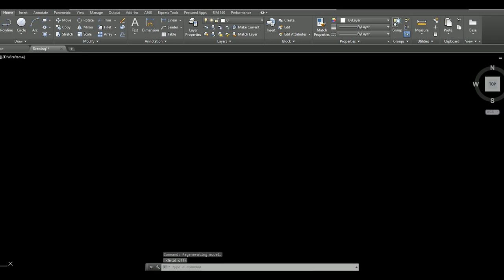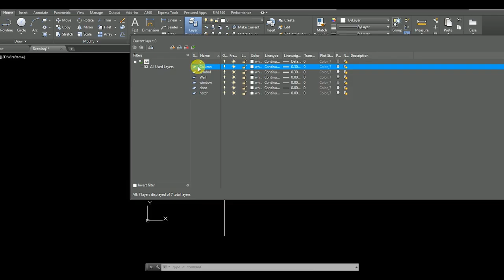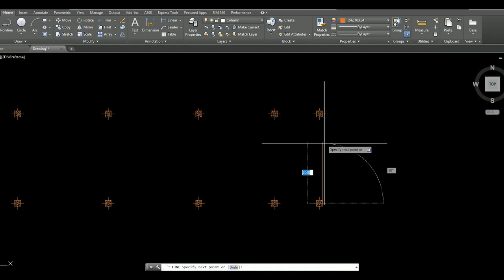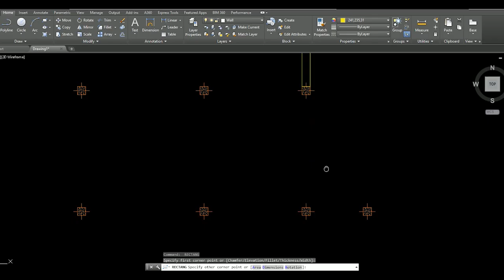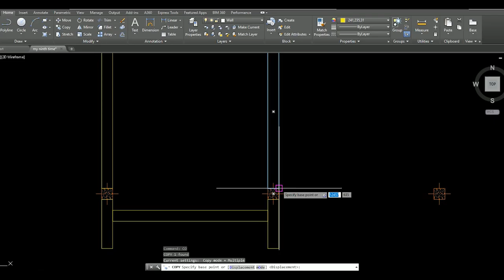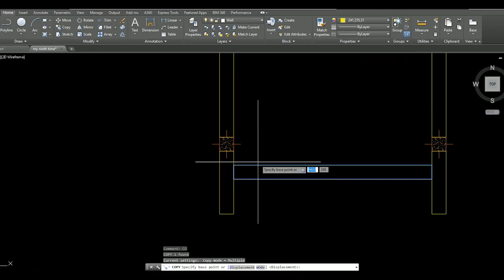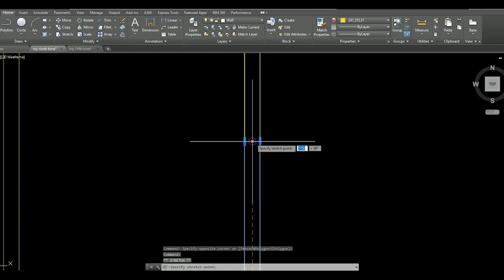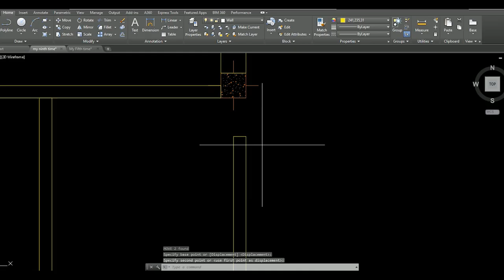How to Make Simple Floor Plan in AutoCAD, AutoCAD 2D Tutorial for Beginner Part 1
អរគុណសម្រាប់ការទស្សនាវីឌីអូនេះសូមជូនពរអោយអ្នកទាំងអស់គ្នាទទួលបានជោគជ័និងមានសុខភាពល្អនិងទទួលបានចំណេះដឹងកាន់តែច្រើនជាងមុន
សូមអភ័យទោសរាល់កំហុសឆ្គងដោយអចេតនា
អ្វីដែលធ្វើក្នុងវីឌីអួទាំងអស់គឺគ្រាន់តែចង់អោយអ្នកទាំងអស់គ្នារីករាយ និងទទួលបានចំណេះដឹងពីវាតែប៉ុណ្ណោះ